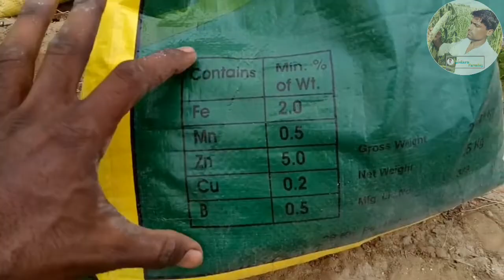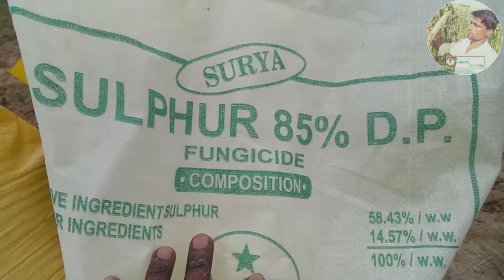जीरे में तीसरे पानी के साथ डाले यह खाद उर्वरक | उत्पादन बढाये | Jire Me Fertilizer Dale.